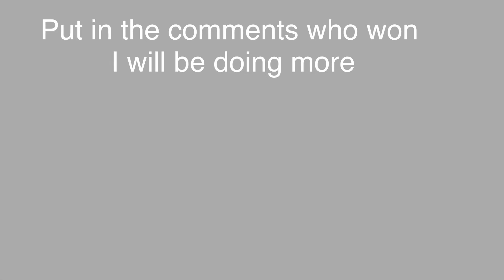Fortnite Vs CD